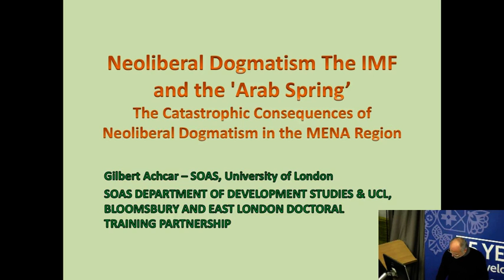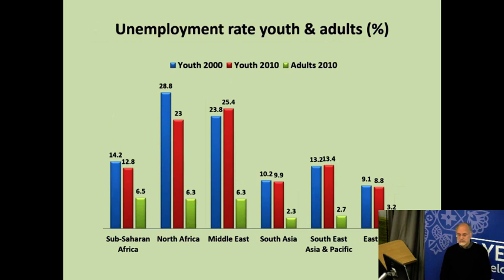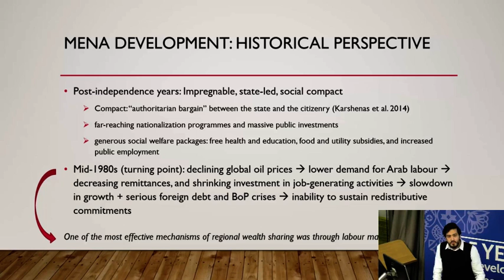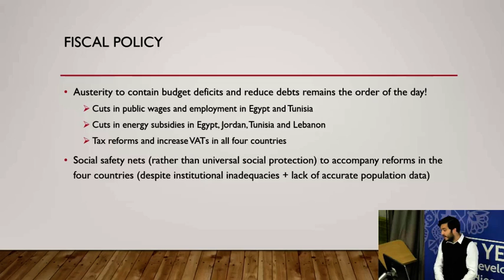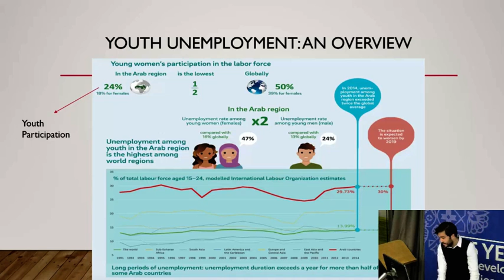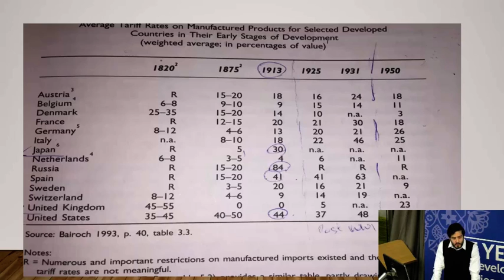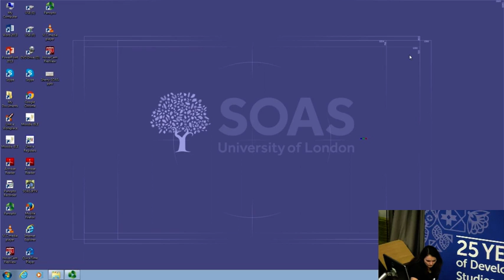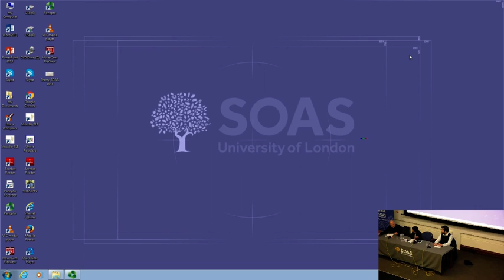Neoliberal Dogmatism: The IMF and the Arab Spring | SOAS University of London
This seminar titled "Neoliberal Dogmatism: The IMF and the Arab Spring" was given by Gilbert Achcar and Hassan Sherry as part of the Development Studies Seminar Series on 5 December 2017 at SOAS University of London.

The Catastrophic Consequences of Neoliberal Dogmatism in the MENA Region

The neoliberal doctrine's postulates are completely inconsistent with the realities of the MENA region. They have produced catastrophic results, which laid the ground for the regional upheaval known as the 'Arab Spring'. And yet, the IMF keeps advocating more of the same.

Gilbert Achcar is Professor in Development Studies at SOAS. On the topic of this talk, he has published The People Want: A Radical Exploration of the Arab Uprising (2013) and a sequel Morbid Symptoms: Relapse in the Arab Uprising (2016).

The Myth of a Changing IMF: Unpacking IMF Conditionality in MENA Post-Uprisings
The IMF's engagement with Arab countries since the 2011 uprisings and its policy design have drifted away from the institution’s rhetorical focus on sustainable development, while converging more intensely into its more traditional, neoliberal doctrinaire view of economic development.

Hassan Sherry is a PhD candidate in Economics at SOAS. His research focuses on late industrialisation in Lebanon. He has written on the Arab uprisings, social justice, and the role of the international financial institutions in the MENA.